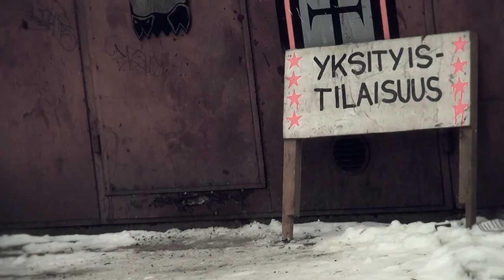Laitos Lock Up: Leevi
It took two VERY short sessions to film all of this what you are about to watch. Consider that...Leevi has transition skills for days. This is just a little taste from it.

Dead Meadow - Yesterday's Blowing Back